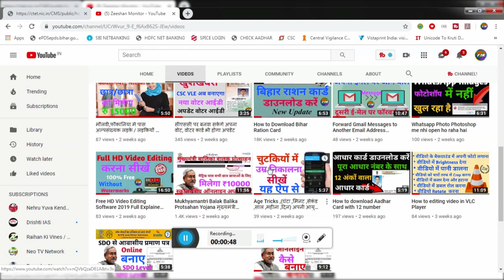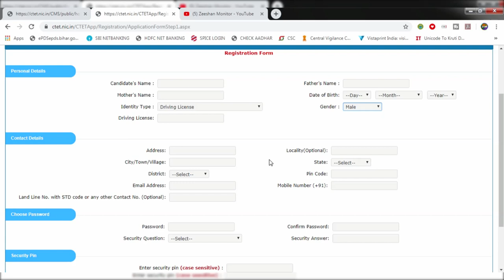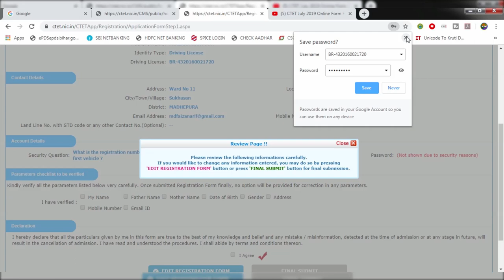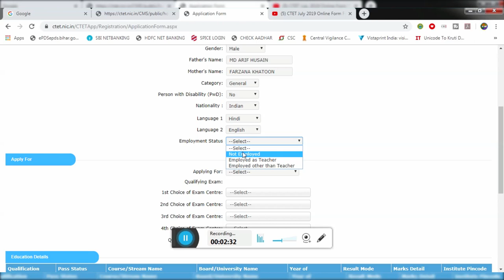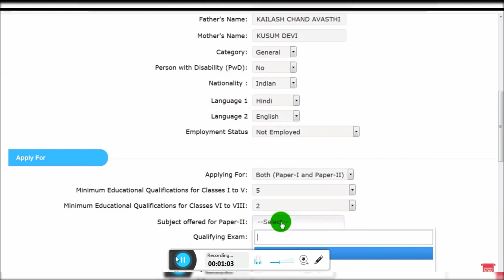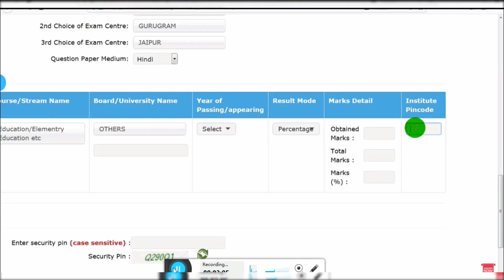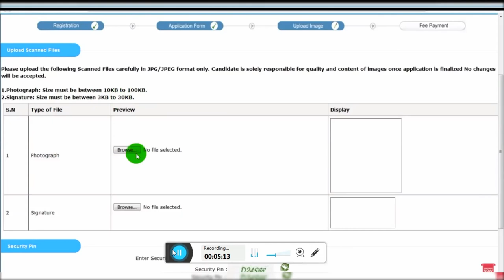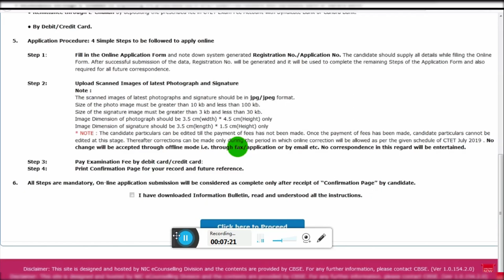CTET December 2019 Online Form Fillup || How to Apply CTET 2019 Online Form | How to Fill CTET 2019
CTET  December 2019 Online Form Fillup || How to Apply CTET 2019 Online Form | How to Fill CTET 2019 Form

Hii Dosto

Hi I am Zeeshan Arif Welcome to our youtube channel Zeeshan Monitor   About this video- Dosto Aaj Ki Is Video Maine Aapko Ye Bataya CTET December 2019 Online Form Fillup || How to Apply CTET 2019 Online Form | How to Fill CTET 2019 Form Or Step By Step Tutorial Se Samjhane Ki Koshish Ki Hai Ummeed Hai Aapko Ye Video Bahut Aayega

THANKS FOR WATCHING